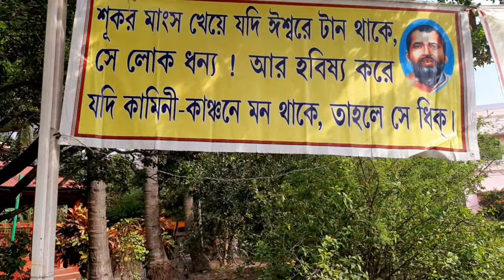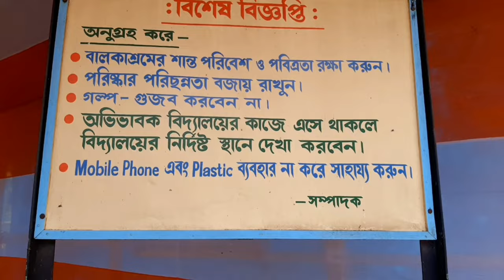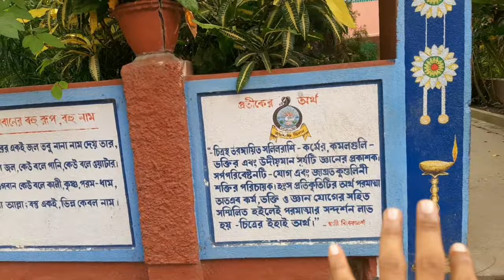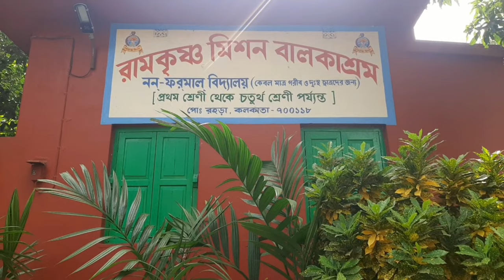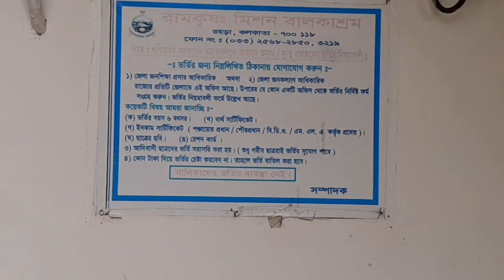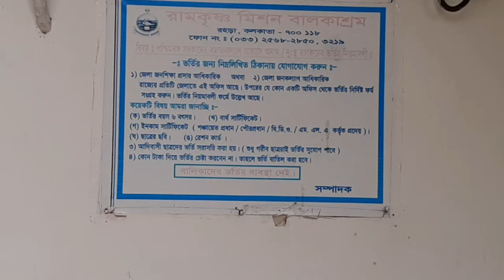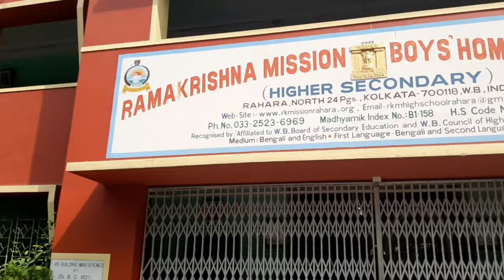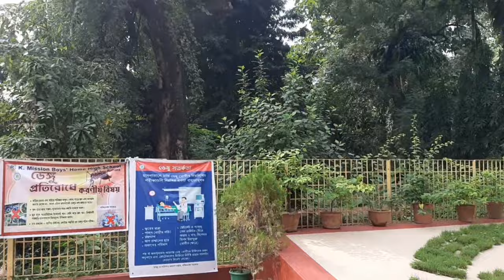Rahara Ramakrishna Mission |মহা নবমীর দিন সম্পূর্ণ মিশন ঘুরে দেখুন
নমস্কার, আমি আপনাদের পাহাড়ী ভাই, আমি এই ইউটিউব চ্যানেলটি তে রামকৃষ্ণ মিশনের ক্লাস I এবং ক্লাস V এর এডমিশন এর প্রস্তুতির জন্য সমস্ত রকম সাহায্য করবো, সেই অনুযায়ী বিভিন্ন প্রশ্নপত্র বিভিন্ন কোশ্চেন অ্যানসার নিয়ে ভিডিওর মাধ্যমে আলোচনা করব। চ্যানেলটিতে প্রত্যেকটা সাবজেক্ট এর কোশ্চেন পরপর ধারাবাহিকভাবে আপনারা পেয়ে যাবেন। সেইমতো আপনারা আপনাদের বাচ্চাদের এডমিশনের জন্য প্রস্তুত করতে পারবেন। ধন্যবাদ নমস্কার।

Contact With Me.
BENGALI Questions Discussion .

English Question Full Discussion.

Math question Discussion.

Ramakrishna Mission class 1 admission Bengali question
 Ramkrishna Mission class 1 admission Bengali question discussion
Ramkrishna Mission class 1 admission math question
Ramkrishna Mission class 1 admission English question
Ramkrishna Mission class 1 admission Bengali question step by step
Rahara Ramakrishna Mission class 11 admission
 Rahara Ramkrishna Mission class 11 admission process
Rahara Ramakrishna Mission class 11 admission process going on
Rahara Ramakrishna Mission class 11 admission last date
Rahara Ramkrishna Mission class 11 form fill up
Rahara mission class 11 form fill up last date Ramkrishna Mission step by step
Narendrapur Ramkrishna Mission class 11 admission process
Narendrapur Ramakrishna Mission class 11 admission
Narendrapur Ramakrishna Mission class 11 admission process
Narendrapur Ramakrishna Mission class 11 admission last date
Narendrapur Ramakrishna Mission class 11 admission form fill up
Narendrapur Ramakrishna Mission class 11 form fill up step by step

Narendrapur Ramakrishna Mission admission math question
Ramkrishna Mission admission last year question paper
Narendrapur Ramakrishna Mission class 1 admission last 5 years question
Ramkrishna Mission class 5 admission last 5 years question
Narendrapur Ramakrishna Mission admission Narendrapur Ramakrishna Mission class 1 admission
 Ramkrishna Mission class 1 admission Ramkrishna Mission class 5 admission Ramkrishna Mission class 1 admission process Ramakrishna Mission class 5 admission process
Ramakrishna Mission admission process Ramkrishna Mission Bengali question Ramakrishna Mission English question Ramakrishna Mission math question Ramakrishna Mission admission question Ramkrishna Mission admission Bengali question
Ramkrishna Mission admission English question
Ramkrishna Mission admission math question Ramkrishna Mission admission 2023 Ramkrishna Mission class 1 admission 2023 Narendrapur Ramakrishna mission admission
Rahara Ramakrishna Mission Admission
Sargachhi Ramkrishna Mission admission Kolkata Ramakrishna Mission admission Ramkrishna Mission admission process
 class 1 admission question last 5 years  admission question last 5 years
 admission question last year